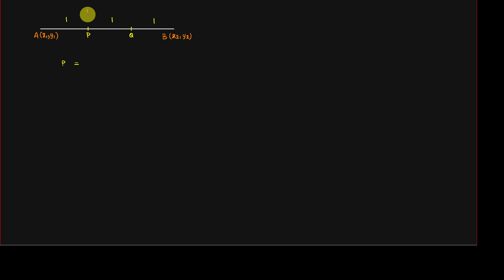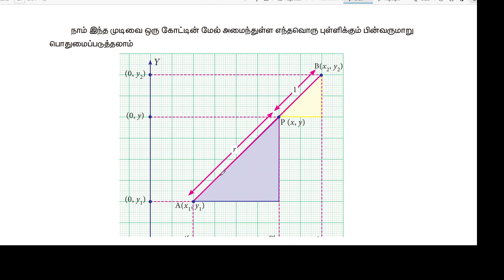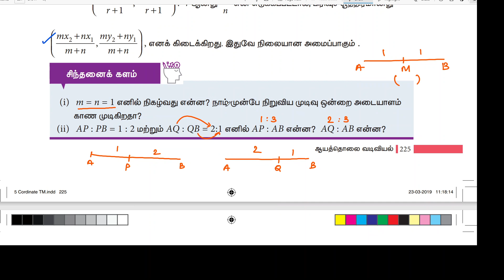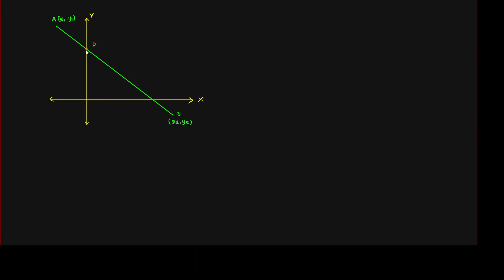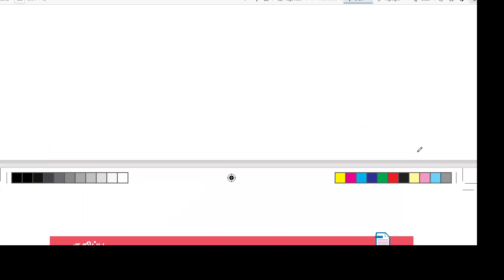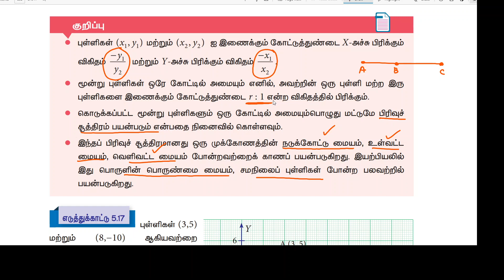9th Maths - Coordinate Geometry - Exercise 5.2 Section formula introduction in Tamil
9 ஆம் வகுப்பு - ஆயத்தொலை வடிவியல் - பிரிவு சூத்திரம் அறிமுகம்